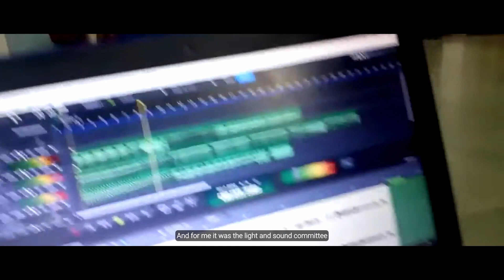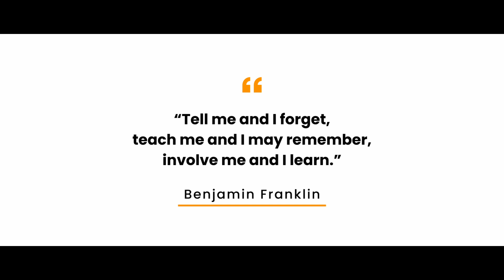Yuvan Seth & Kalp Patel - Artist in Residence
Watch Yuvan & Kalp talk about the impact of the ‘Artist in Residence’ on their journey beyond Riverside.